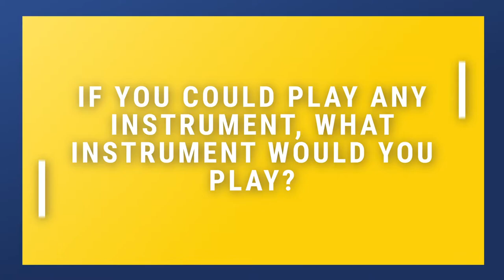Get To Know NSC - What instrument would you play?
Join our Fan Club to stay up to date with everything Nashville SC